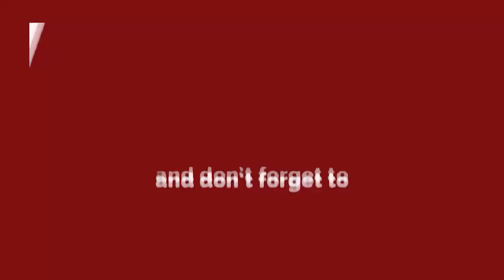Karnataka Assembly Elections : तीन बजे तक 52.18 प्रतिशत हुआ मतदान !!APTV भारत..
Karnataka Assembly Elections : तीन बजे तक 52.18 प्रतिशत हुआ मतदान !!